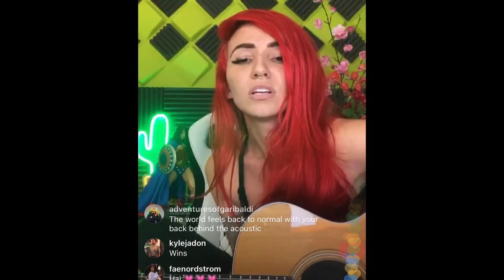Believe (Cher Cover) - Lights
From her instagram live show on March 23, 2020.